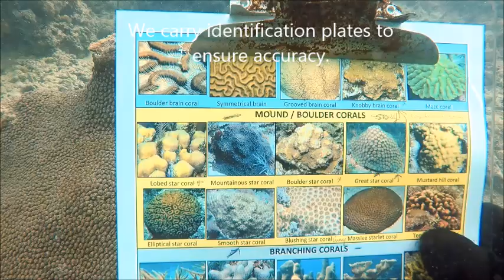BleachWatch Survey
Taking time from a busy training schedule, the Beach Diver Team conducts a preliminary survey of a nearby reef to determine bleaching and disease conditions among coral.  You can see how the team identifies and classifies coral.  Viewers who are divers are invited through this video to join the Florida Citizen-Scientist program, assisting authorities in monitoring reef conditions for research and management purposes.